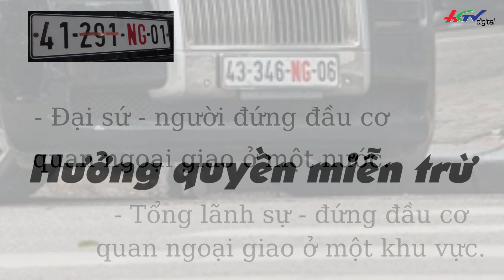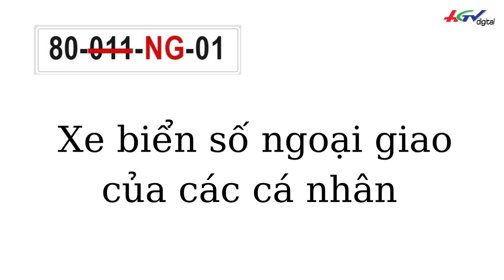Biển số bất khả xâm phạm | TRUYỀN HÌNH HẬU GIANG